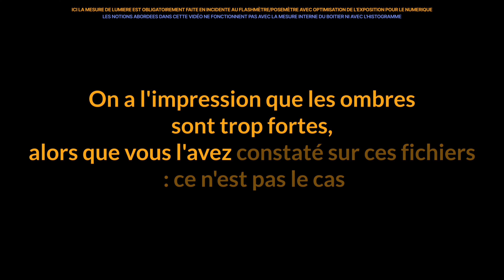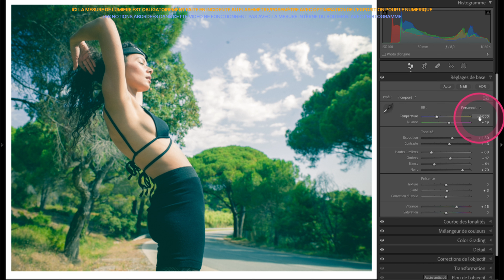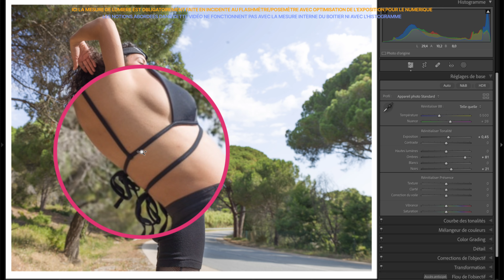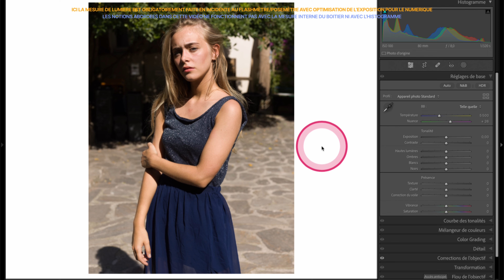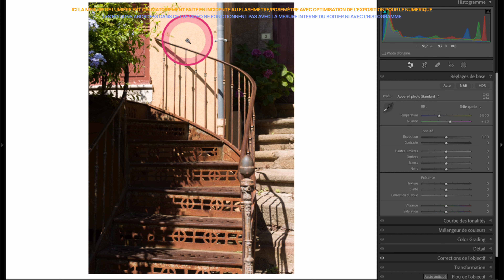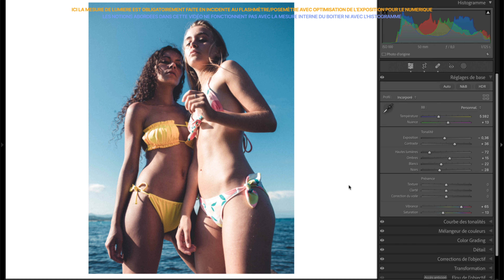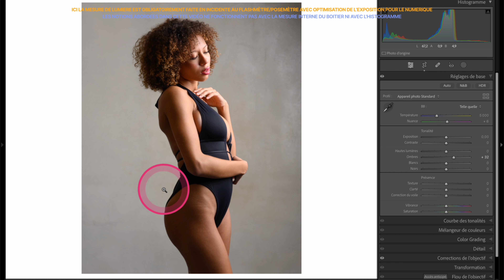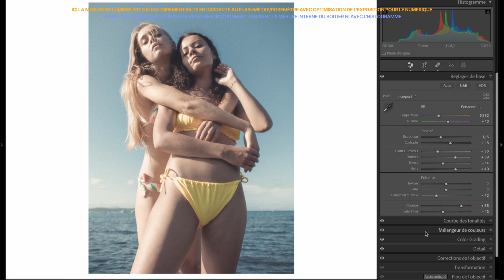Le rôle de l'optimisation d'exposition dans les ombres - PA #037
Cette vidéo est une « capsule », un cours condensé qui vous parle de techniques photo utilisées fréquemment dans le domaine de la mode. Mais vous pouvez à votre tour l'utiliser pour la photo de portrait, quelque soit son type.

••• Matériel
🎙 Audio

🔳 Informatique
 👉MacBook Pro M1 Pro
 👉Ecrans Eizo

🎛 Périphériques
 👉Elgato Stream Deck (XL et Plus) et Loupedeck CT

📷 Photo
Moyen Format Numérique :
 👉Hasselblad H5D-60 (Full Frame MF 4,5x6). Optiques Hasselblad H
Petit format numérique :
 👉APSC, APSH et 24x36 Canon. Optiques Canon

💡 LIGHTING
 👉Profoto (flash), Aputure et Amaran (LED)
00:00 - Intro
00:18 - Prélude
00:25 - Dans cet épisode
01:04 - Définitions
02:27 - Impact sur les ombres et valeurs sombres
04:05 - Retrouvez ces notions dans le livre...
04:26 - Cursus de cours online
04:36 - Démonstrations
16:44 - En résumé
18:29 - Démonstration finale
21:05 - Conclusion
21:22 - Vidéo gratuite
21:32 - Outro